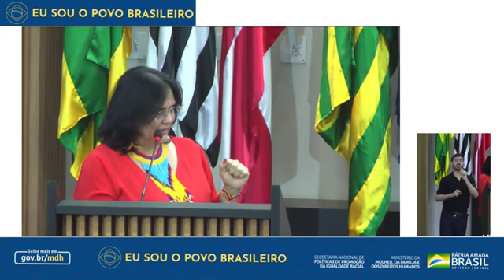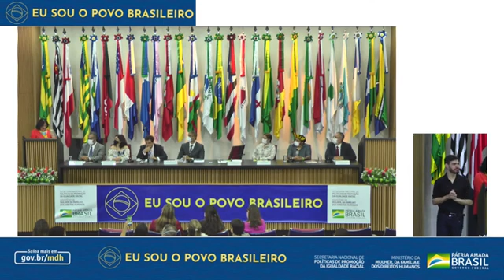07/02/2022 - MINISTRA DAMARES ABRE SEMANA DOS POVOS E COMUNIDADES TRADICIONAIS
Íntegra do discurso da ministra da Mulher, da Família e dos Direitos Humanos, Damares Alves, no evento de abertura da Semana, em Brasília, nesta segunda-feira (7).